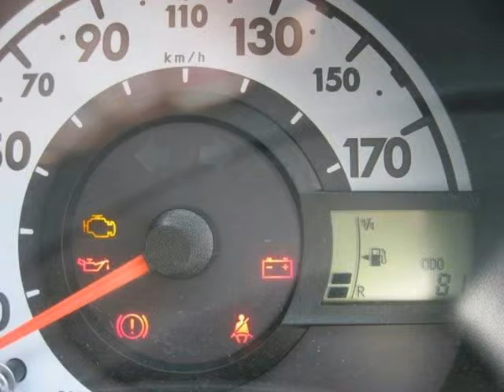2014 PEUGEOT 107 1.0 URBAN Auto For Sale On Auto Trader South Africa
2014 PEUGEOT 107 1.0 URBAN Auto For Sale On Auto Trader South Africa

Vehicle Specs:
200 km
Hatchback
1.0 l
Petrol
Manual
4 Doors
Grey
FWD